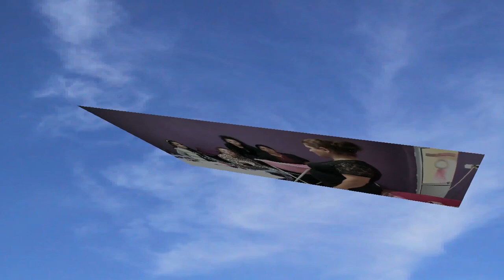dustubak ispisvaneto na princesa isil 02